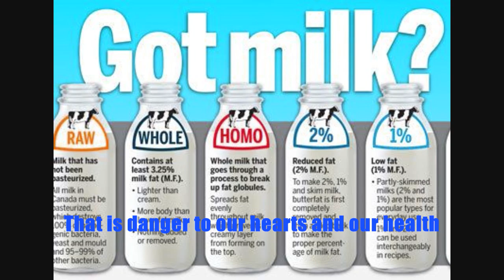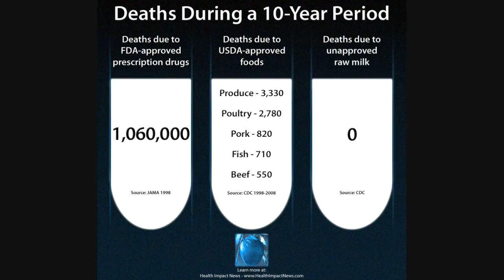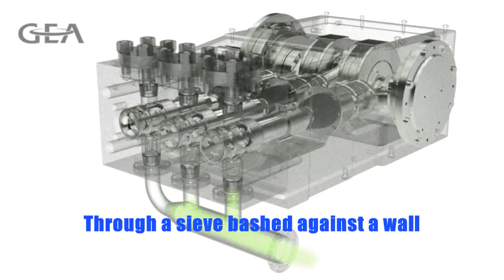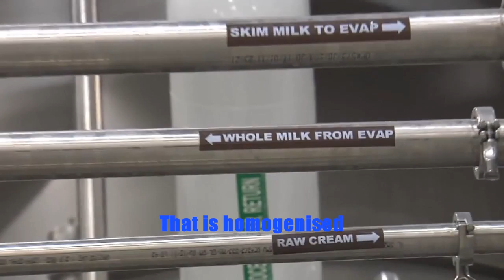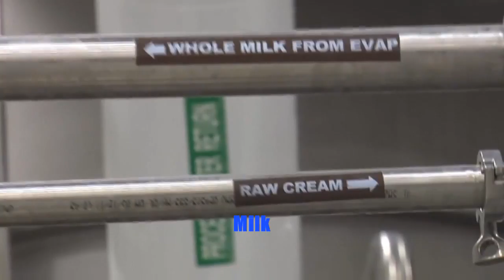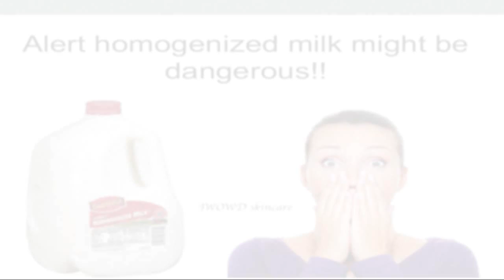MILK ¦ KHAARTOUM ¦ NEW ORIGINAL SONG ¦ HOMOGENISATION: HEART DISEASE, CANCER, MS, DIABETES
"Do not drink milk that has been messed about with: Homogenised; Skimmed; Filtered. It is not 'Milk' and is dangerous to health"...

KHAARTOUM SINGS and COMPOSES 'MILK' as an AWARENESS-RAISING SONG about DANGERS that DAIRY INDUSTRY PROFITS are PUTTING on the HEALTH of the POPULATION through HOMOGENISATION, SKIMMING, FILTERING and BIO-ENGINEERED ANIMAL FEED plus GROWTH HORMONES and other FOR-PROFIT DRUGS PUMPED INTO COWS that are INCREASINGLY OVERWEIGHT and ILL from CORPORATE MAL-TREATMENT.

HOMOGENISATION is a PROCESS DEVELOPED for MILK in 1899. It involves FORCING MILK through 4000 pounds of PRESSURE through a SIEVE and HITTING against a SCREEN to BREAK FAT into TINY DROPLETS that CREATE an 'EMULSION' of FAT in MILK where CREAM does NOT RISE to the SURFACE. The LEVEL of FAT can be CONTROLLED. And of course, the SHELF LIFE and STORAGE of HOMOGENISED MILK makes BIG MONEY for CORPORATIONS.

HOMOGENISATION was brought in during the late 1970s in the WEST as a 'REDUCING SATURATED FAT FOR HEART CARE'...The opposite is the effect.

HEALTH DANGERS are very REAL for CONSUMERS. The MILK and HORMONES like XO AMINO ACID are UNNATURALLY SMALL and go THROUGH the STOMACH WALL into the BLOOD STREAM where they can, over the LONGER TIME, SCRAP the INSIDES of ARTERIES WEAKENING the HEART. Also, the HORMONES FLOOD the BLOOD STREAM in a way that is NOT POSSIBLE in NORMAL MILK. These cause MUCOUS to be PRODUCED against these 'FOREIGN' PROTEINS that cause ALLERGIC REACTIONS. We see LACTOSE INTOLLERANCE in a lot of PEOPLE now which was NEVER SEEN BEFORE HOMOGENISATION of the 1970s. This constant ALLERGEN is THOUGHT to TRIGGER DIABETES and even MULTIPLE SCLEROSIS and other DISEASES by DRINKING MILKS that are so DAMAGED and UNNATURAL and DANGEROUS to the HUMAN BODY that was NEVER DESIGNED to DRINK HOMOGENISED, FILTERED MILKS.

SKIMMED MILK was REVEALED in THREE LONG TERM SCANDINAVIAN STUDIES with 70,000 people each STARTED in 1977 as DANGEROUS to MALES, especially. SKIM MILK was SHOWN to FEED PROSTATE CANCER in MALES. The SCIENTIFIC REASONING is: WHOLE MILK has a NATURAL ANTI-CANCER AGENT in the CREAM so that MILK DOES NOT FEED CANCER CELLS in the CALF. By SKIMMING the MILK this ANTI-CANCER AGENT is REMOVED by SKIMMING, then CANCER CELLS are FACILITATED by SKIMMING, CAN FEED on the MILK which NATURE ENGINEERED to be INACCESSIBLE by NATURAL CANCER PROTECTION in the CREAM of RAW MILK.

HOMOGENISED and SKIMMMED MILKS are SERIOUSLY DANGEROUS to HEALTH. RAW or UNHOMOGENISED or NON-DAIRY MILKS like SOYA can PROTECT HEALTH and EXTEND HUMAN LIFE.

MILK is HOMOGENISED PURELY for FINANCIAL PROFITS of the DAIRY INDUSTRY. A lot of ATTACKS on RAW, ORGANIC and NON-DAIRY MILK SUBSTITUTES are PROPAGANDA WRONG INFORMATION SLURS from the GREEDY DAIRY INDUSTRY.

BE WELL, EDUCATE YOURSELF and CHOOSE YOUR MILK very very CAREFULLY.

MILK